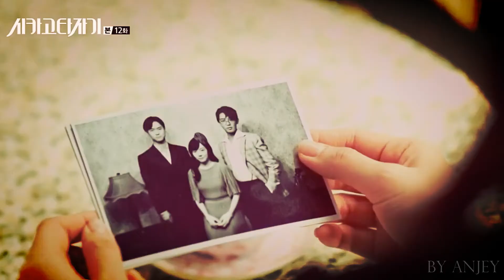[FMV] Chicago Typewriter - Lost In The Dream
Drama: Chicago Typewriter / 시카고 타자기 (TVN)
Song: Monsta X (몬스타엑스) - Lost In The Dream